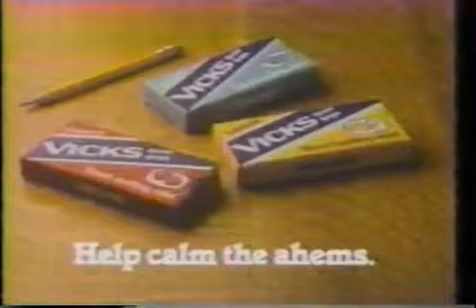1981 82 Commercials Hero, C and C Cola, Ruffles, Vicks